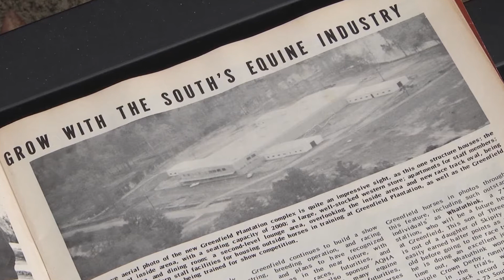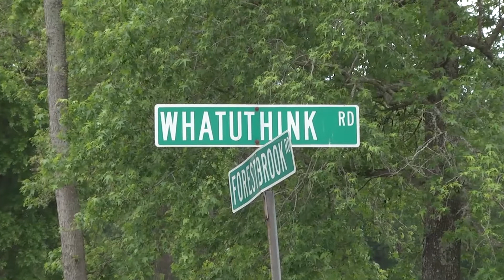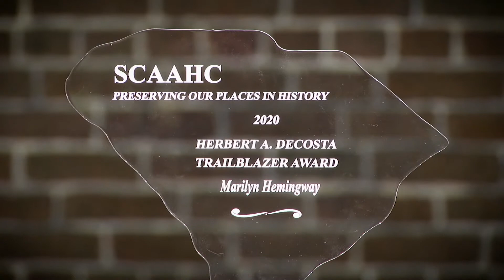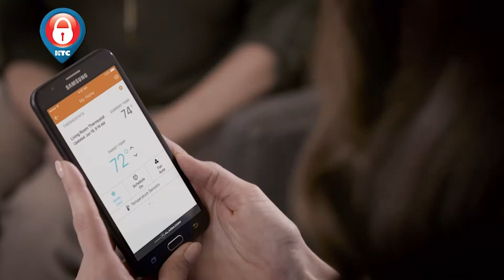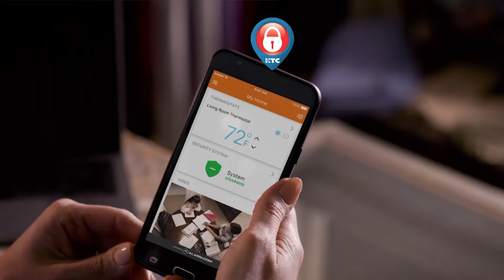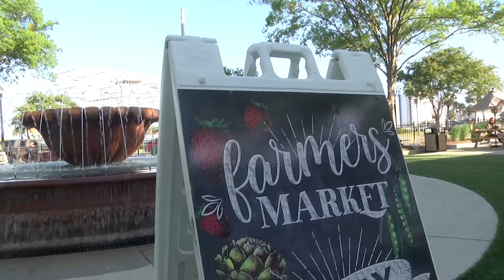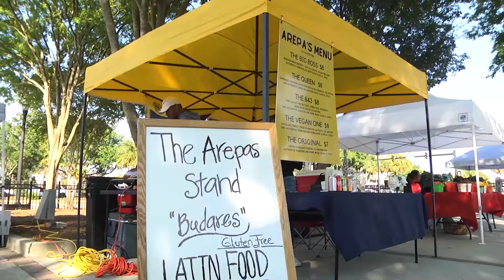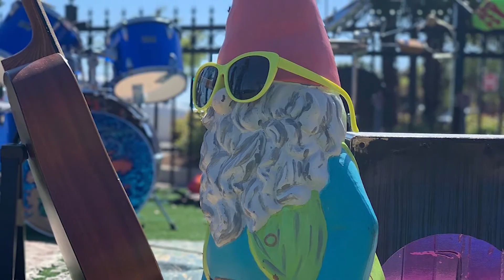IO JUNE 2021 HD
This month on HTC Inside Out we visit with Westley Brandon and his custom-made wooden bowties.  We then find out about the new Gullah Geechee Chamber of Commerce in Georgetown and then head down to the farm with equestrian Rock Smith.  How about an opera singer who also instructs gymnastics,  the Giving Hope Garden in Loris and the new evening farmer's market at the Grand Strand Brewing Company?  It's a great start to the summer!